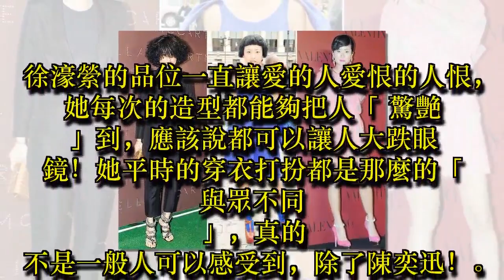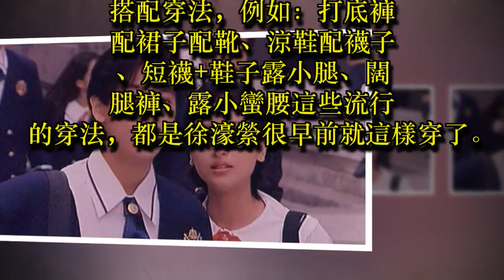都覺得陳奕迅老婆徐濠縈丑，可誰還記得她與林志穎合作時的驚艷